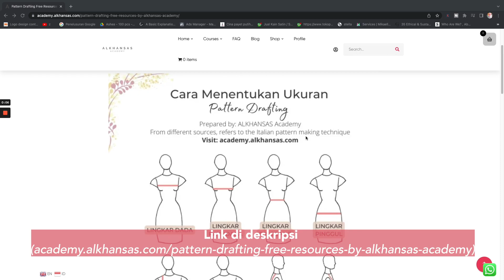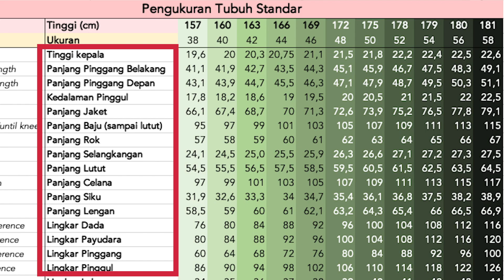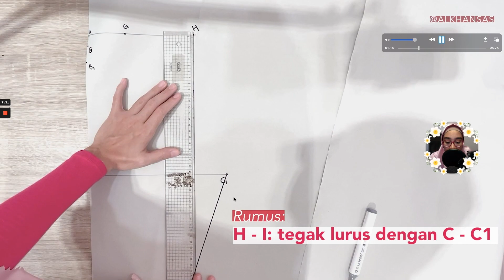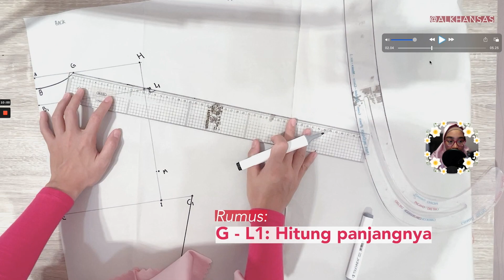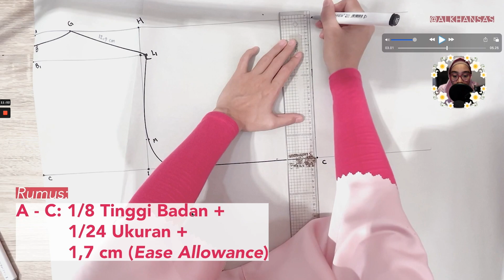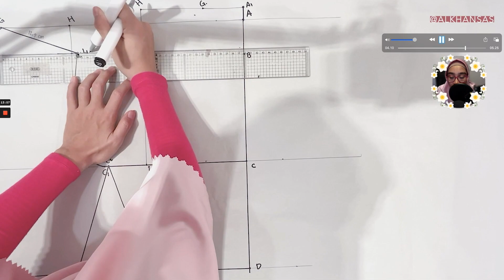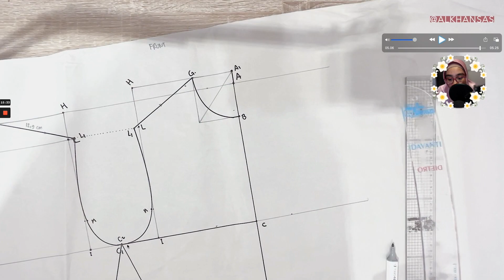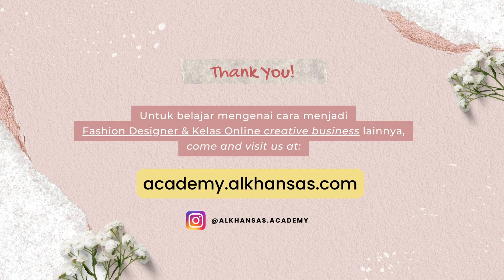Cara Membuat Pola Baju Wanita Dasar untuk Pemula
00:00 Cara Mengikuti Tutorial Pola Baju Wanita Dasar (PENTING!)
01:52 Mulai Pola Baju Wanita Dasar

Hai, kesempatan kali ini aku mau share tentang cara membuat pola (pattern drafting) baju wanita dasar, yang bisa diikuti oleh pemula. Tonton sampai selesai yaa!